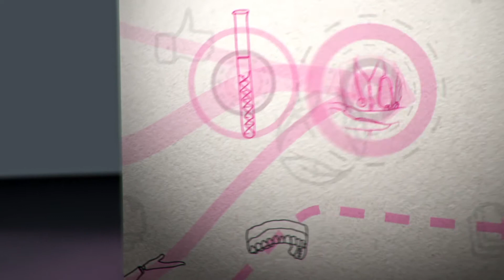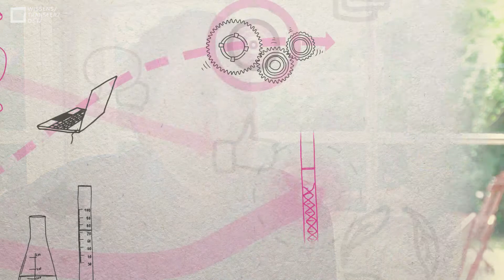Was ist Wissenstransfer? (short) - WTZ Ost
"Was ist Wissenstransfer?" Diese Frage hat das WTZ Ost Wissenschafter_innen aus den unterschiedlichsten Disziplinen gestellt. Die Definition von Wissenstransfer in den Geisteswissenschaften, Sozialwissenschaften, Naturwissenschaften, Kunst, Medizin, Wirtschaft und Technik.